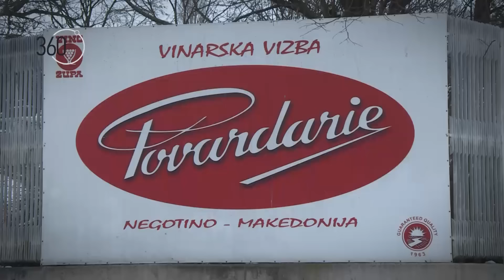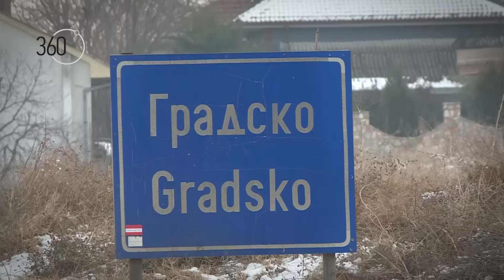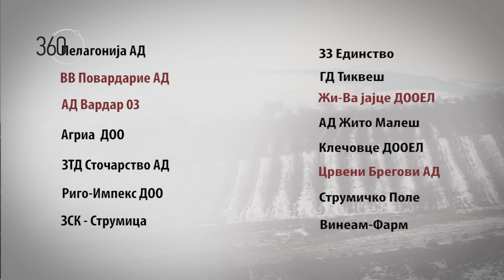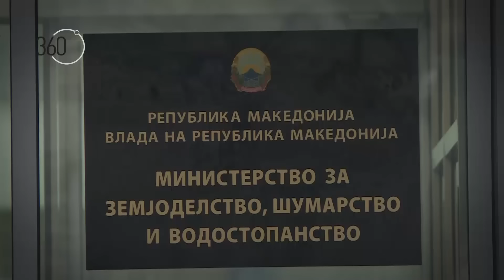360° Државни пари за приватен стечај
автор: Александар Димитриевски
монтажа: Роберт Блажевски
камера: Роберт Анев